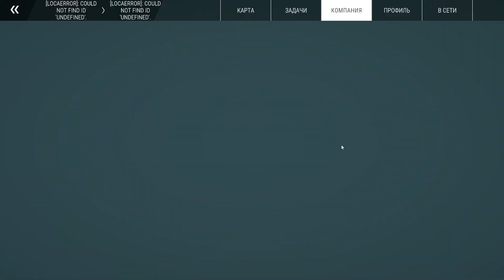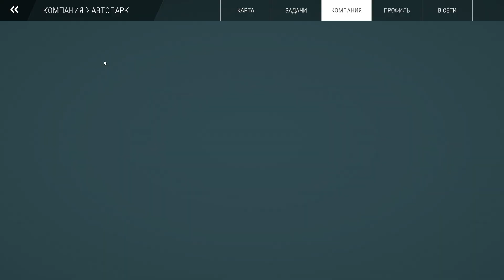Construction Simulator 2022 - Отель достроен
Порция бетонных и земляных работ- и вот отель достроен.